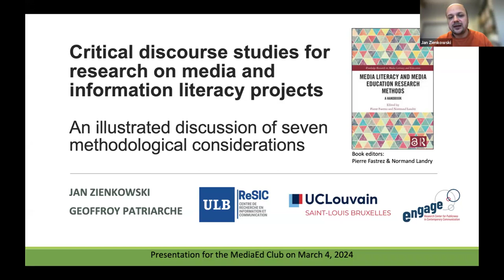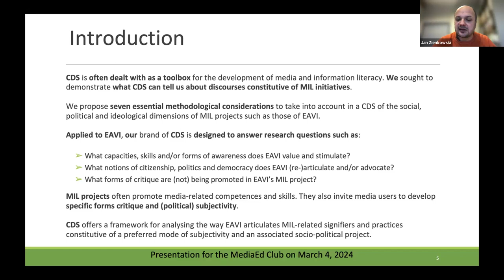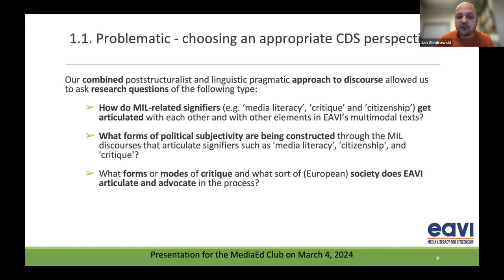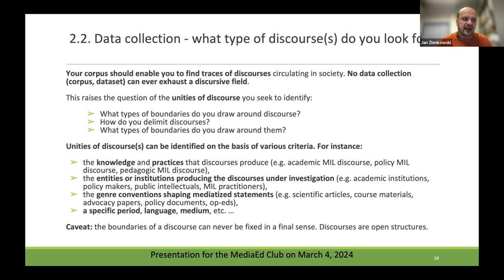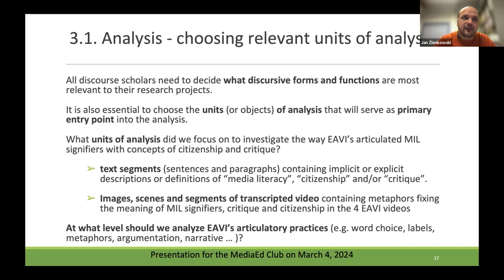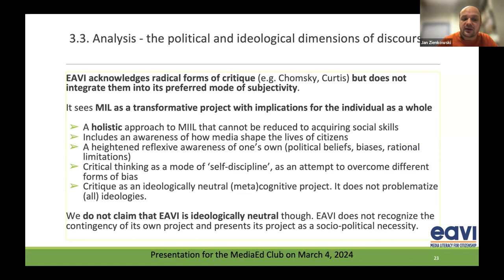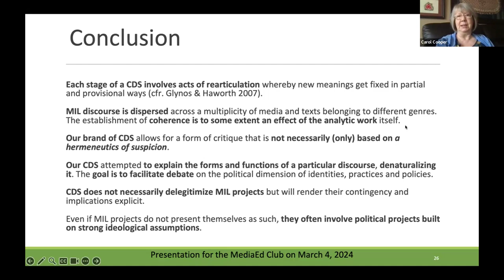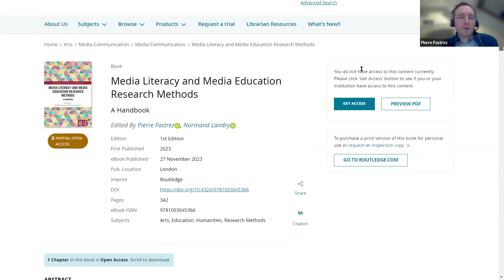Critical discourse studies for research on media and information literacy projects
In the March meeting of the MediaEd Club, speakers Jan Zienkowski and Geoffroy Patriarche discuss their chapter, ‘Critical discourse studies for research on media and information literacy projects: An illustrated discussion of seven methodological considerations’. This is part of the edited volume, ‘Media Literacy and Media Education Research Methods: A Handbook’ by Pierre Fastrez and Normand Landry published by Routledge.